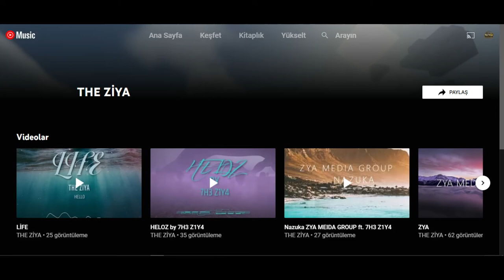youtube musıc kanalımız hizmetinizde